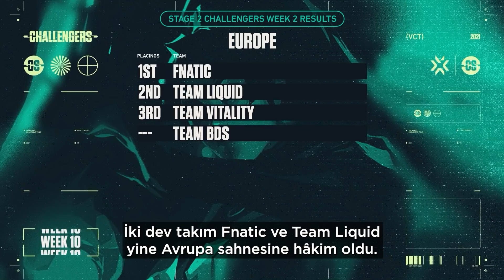TSM Geri Mi Döndü? | The Headshot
The Headshot'ın bu haftaki bölümünde TSM bir Challengers ana etkinliğinde boy göstermeye tekrar hak kazanıyor, Vision Strikers ilk mağlubiyetini alıyor, yeni bir harita gün yüzüne çıkıyor ve tüm bölgelerin en iyi anlarına göz atıyoruz.